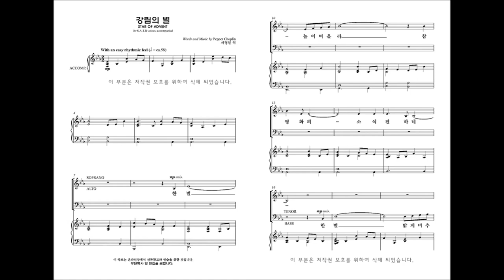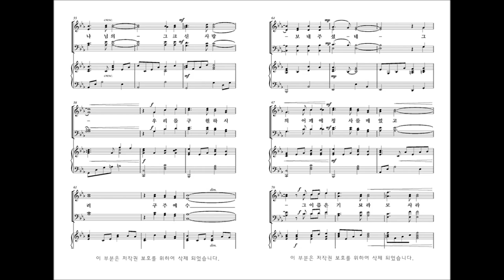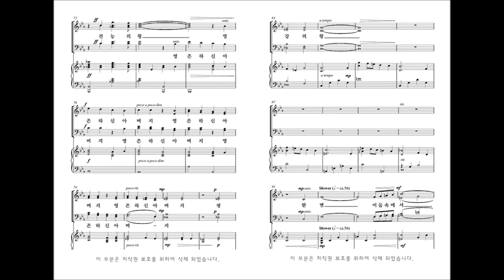[성탄절 칸타타]'성탄성가 모음집6' 03.강림의 별 (Music by Pepper Choplin)